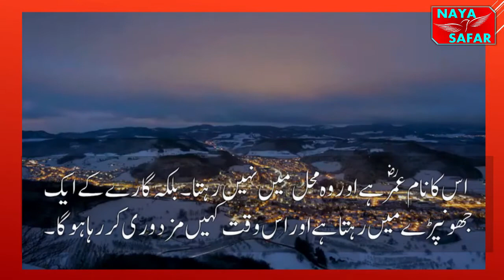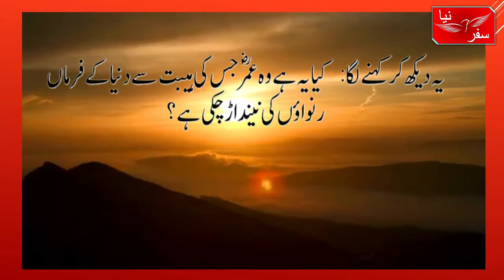Hazrat Omer rz ka aik dilchasp waqiya.